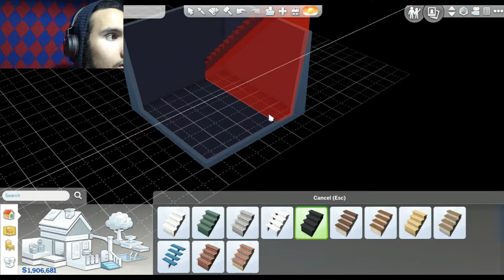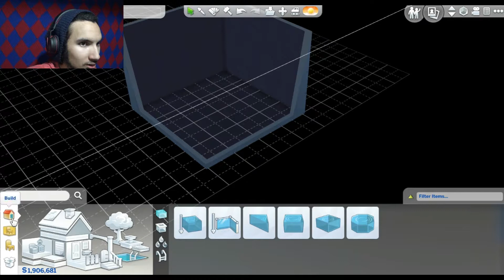Get To B E D !! | The Sims 4 Episode 8